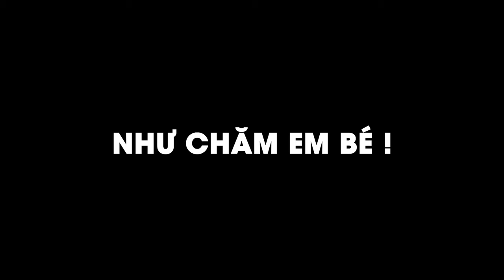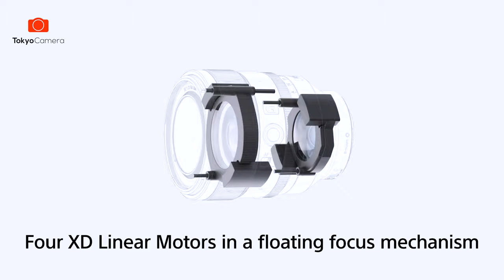Bản Tin Tokyo News (Tuần 2) | Tokyo Camera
Chào đầu tuần với những thông tin về Camera trên thế giới nhé anh em
Link Sản Phẩm :
➥ Phụ kiện dành cho tất cả các thiết bị bạn mong muốn:
TOKYO CAMERA HÀ NỘI Địa chỉ: 948 Trương Định, Q. Hoàng Mai, TP. Hà Nội
📍Trung tâm bảo hành Hà Nội: 319 Vĩnh Hưng, Hoàng Mai, Hà Nội
TOKYO CAMERA ĐÀ NẴNG Địa chỉ: 66 Nguyễn Văn Linh, Q. Hải Châu, TP. Đà Nẵng
TOKYO CAMERA SÀI GÒN Địa chỉ: 520 Lý Thái Tổ, P. 10, Q. 10, TP. HCM